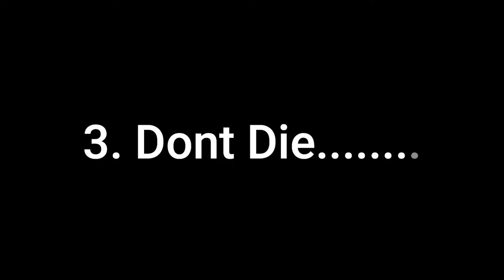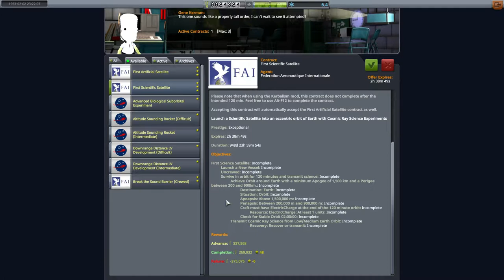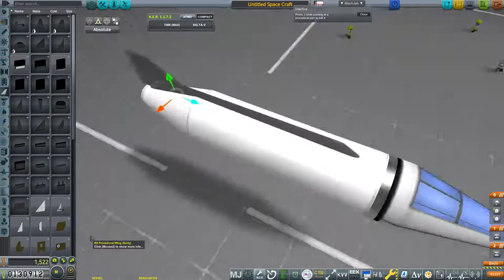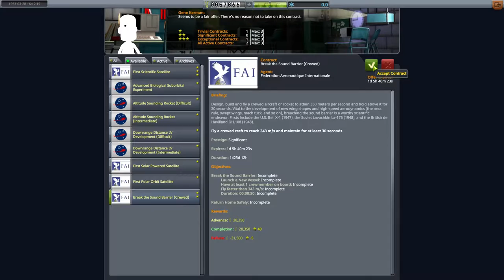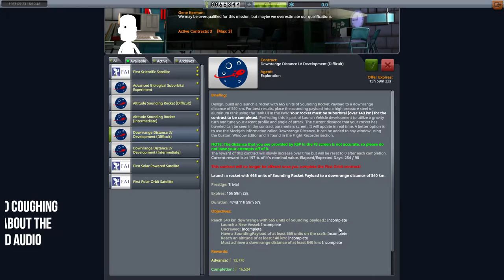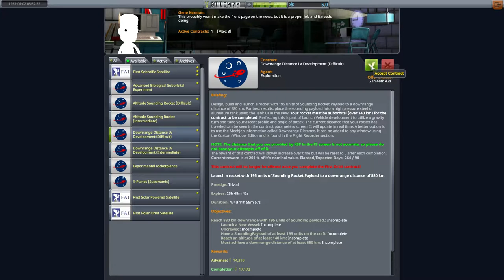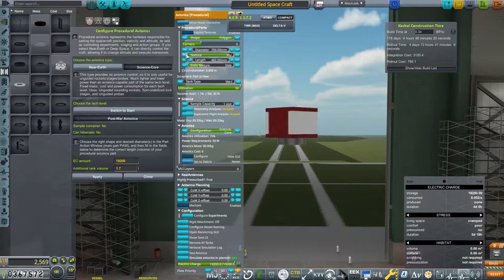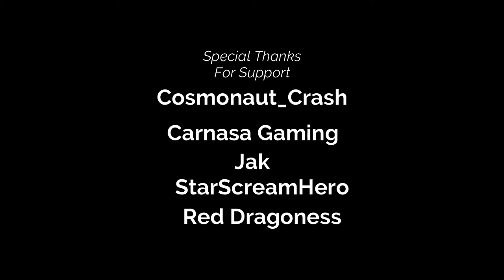Alternative Space History 1953 : Rocket Plane Time!!!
Welcome to another episode of Alternative Space History! This year went great, We managed to get NINE flights off today, 3 of them With Humans!We have a guest star joining NHSC, We built our orbital rocket and got the launch pad going, and no one died! Big success so far this Rp1 game, and hopefully more to come!